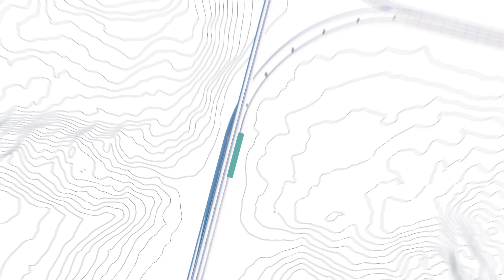Recap on Grand Reveal Hardt Hyperloop Live Event 2019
On 27th of June 2019, Hardt Hyperloop organized the European Grand Reveal event. Together with the European Commissioner for Transport Violeta Bulc, Dutch Minister Cora van Nieuwenhuizen and President of the FME Ineke Dezentjé, among others, we have unveiled the first complete hyperloop system in Europe.

The Grand Reveal was made possible by the live broadcast of the NEP Group and with the direction of La Plume Media. The event was a meeting of Hardt Hyperloop and its partners: Tata Steel, Royal BAM Group, Royal IHC, Busch, Continental, Prysmian Group, ABB, Goudsmit, Inno Energy and the FME.

This activity has received funding from the European Institute of Innovation and Technology (EIT). This body of the European Union receives support from the European Union’s Horizon 2020 research and innovation programme.